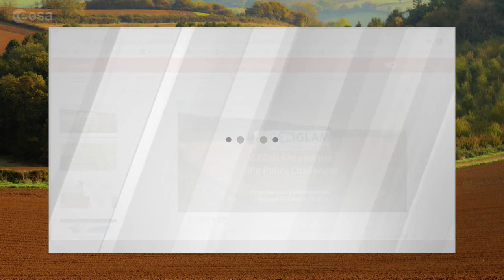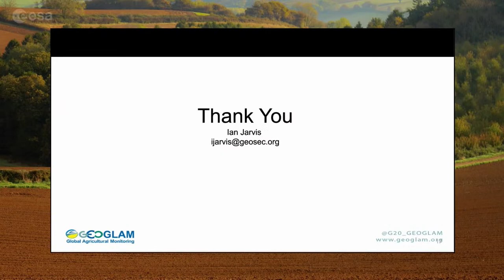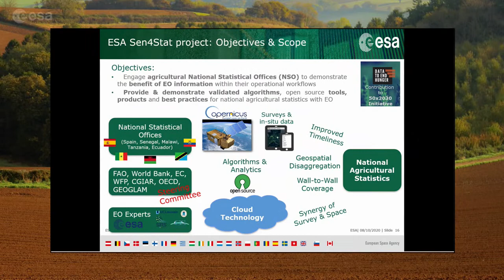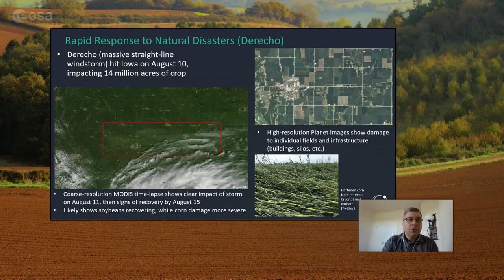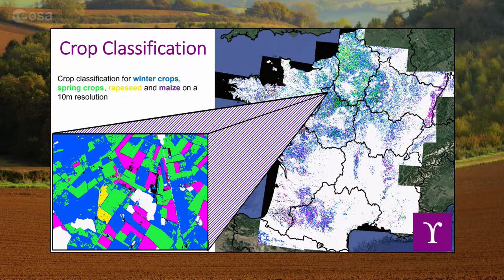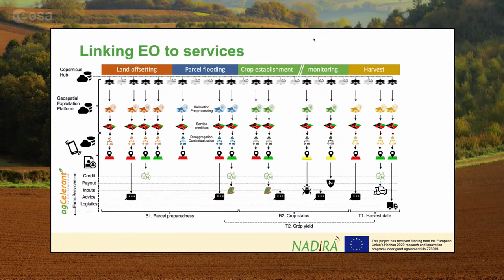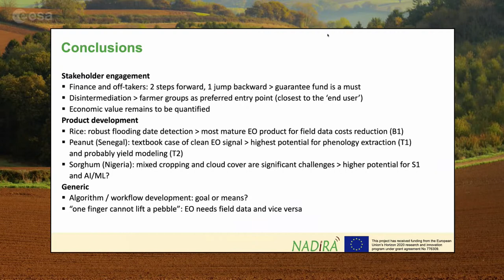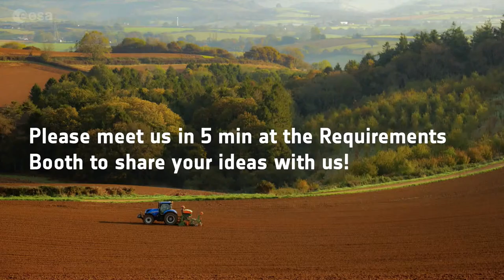EO For Agriculture 2020 - Session 4 (08/10)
Food security and SDG 2, sustainable agricultural production and yield prediction.

National statistics, supporting small-holder farming, soil and crop monitoring, yield estimation and prediction
Chairs: Alyssa Withcraft, Univ. Maryland & Marie Weiss, INRA

- Essential Variables and Forward Research Agenda: How GEOGLAM Plans to Address the Big Policy Challenges 2030 and Beyond
Ian Jarvis (GEOGLAM)

- Breaking through the Barriers to the Adoption of EO data by governments for the Operational Production of Official National Agricultural Statistics through international partnership and national owners
Lorenzo De Simone (FAO) / Sophie Bontemps (UCLouvain)

- NASA Harvest:Earth Observations for Informed Agricultural Decisions
Sergii Skakun / Inbal Becker-Reshef (University of Maryland/NASA Harvest)

- YPSILON – Yield Prediction by Satellite - A Europe-Wide Information Service For Agri-Business And Commodity Traders Using High-Resolution Simulations
Silke Migdall, VISTA GmbH

- Nurturing Africa’s Digital Revolution for Agriculture: agCelerant value chain orchestrators industrializing EO into smallholder agriculture
Pierre C. Sibiry Traore (ICRISAT)